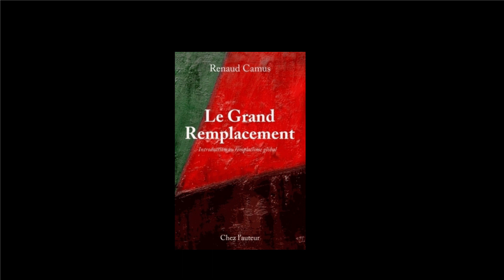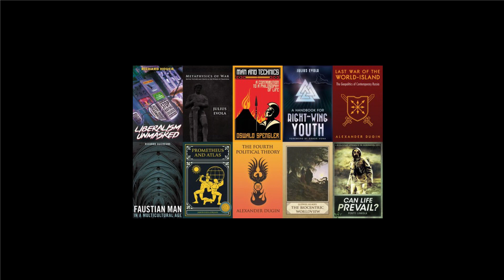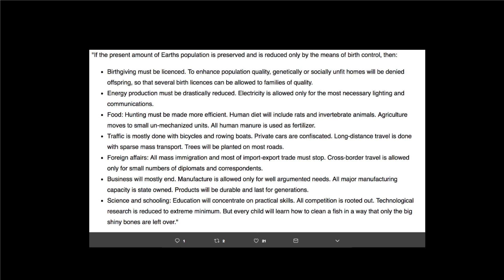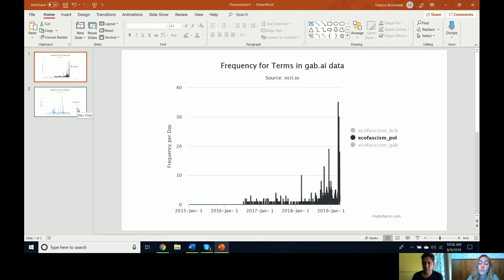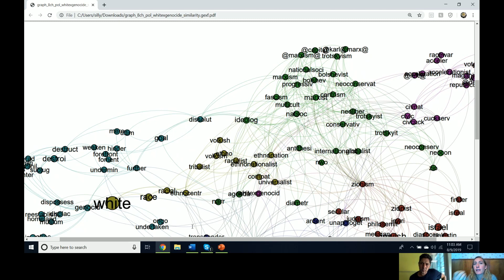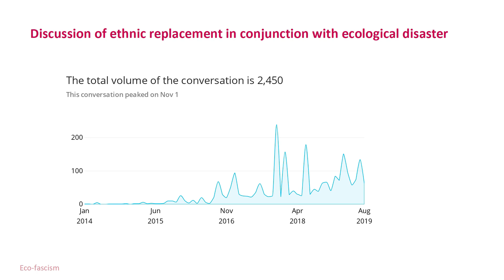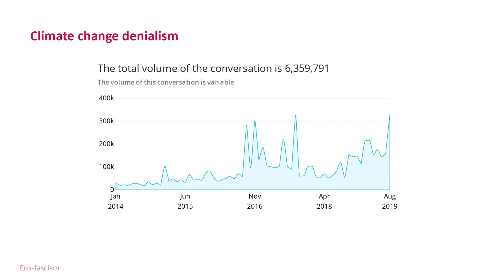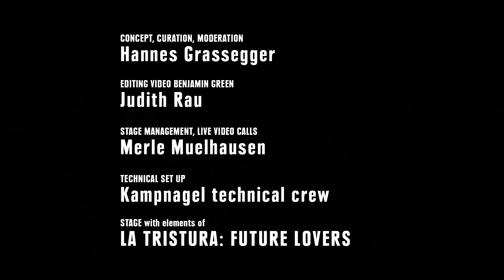Live-Reportage: 3GRADPLUS (Part 3/3) - Eine Reise ans Ende der Welt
Live-Reportage
3GRADPLUS
A Journey to the end of the world with Hannes Grassegger
SA 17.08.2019 / Internationales Sommerfestival Kampnagel

The well-known Swiss technology reporter Hannes Grassegger takes the audience on a journey to the end of the world. It leads to the people who have given up all hope that we can still save our civilization from the climate collapse, in a hidden present of arms depots and permaculture farms.

Based on the research for Grassegger's reportage: „Der Fall Benjamin Green“

PART 3 with:

Jem Bendell originated the concept of Deep Adaptation to help people explore individual and collective responses to the future collapse of society due to climate chaos. His research paper on the topic has been downloaded over half a million times and is widely credited with influencing the founders of the Extinction Rebellion protest movement which Professor Bendell advises. An author of many books, papers and UN reports on aspects of sustainable development, Bendell now focuses on supporting people from various professions to explore our challenging predicament. In particular, through the free Deep Adaptation Forum: deepadaptation.info

Roy Scranton writes about climate change and war, and is the author of several books, including Learning to Die in the Anthropocene, We're Doomed. Now What?, and the novel I ❤ Oklahoma! His essays and journalism have appeared widely, including in the MIT Technology Review, the New York Times, and Rolling Stone. He has a PhD in English from Princeton, has been awarded a Whiting Fellowship in the Humanities and a Lannan Literary Fellowship, among other honors, and is a US military veteran of the war in Iraq. He lives in South Bend, Indiana and teaches at the University of Notre Dame.

Danica Brozowski is a student of computer science at Florida Atlantic University where she focuses on machine learning and Artificial Intelligence. She is member of the Network Contagion Research Institute where she pursues her interests in charting networks of hate, murder and human trafficking. She uses the NCRI tools to dissect and understand online fringe communities where these networks run rampant.

Jacob Davey is a Research Manager at the Institute for Strategic Dialogue where he leads on research into far-right extremism and hate crime. His work focusses on mapping trends in far-right extremism and the development of new tools for tracking online hate speech. In this role Jacob has advised national and local policy makers on right wing extremism, and has trained a range of front-line counter extremism practitioners. Jacob regularly provides commentary on right wing extremism in the media, and is a fellow at the Centre for Analysis of the Radical Right.

MUSIC BY James Ferraro. An American composer/musician from New York based in Germany. His music, primarily studio albums, is known for exploring a variety of subjects that can be grouped under the umbrella of post-9/11 world order theory. Ferraro began his career in the early 2000s as a member of the Californian drone/noise duo The Skaters with Spencer Clark, after which he began focusing on solo work under his name and a wide variety of aliases. Ferraro received wider recognition in 2011 when his polarizing dystopian classic Far Side Virtual was chosen as Album of the Year by The Wire. His music is known for uniquely expressing specific modern subjects, incorporating themes of 21st century consumerism, cybernetics, emaciation, social experience, hyperreality, ecological disaster, and the collapse of civilization.

The curator and moderator of 3GRADPLUS Hannes Grassegger is an investigative reporter and author for Das Magazin (Zürich). In his scenic longform stories, Hannes forms gripping narratives from the often complex, fascinating or even dangerous ways technology changes our live today. His investigations on Cambridge Analytica, George Soros and Facebook have led to several TV and movie documentaries. Hannes has won multiple awards for his storytelling. Internationally, his work is published through The Guardian, Die Zeit, Internazionale and Propublica.

Closing Panel with Benjamin Green, David Wallace-Wells, Jem Bendell, Roy Scranton, Jacob Davey & Hannes Grassegger